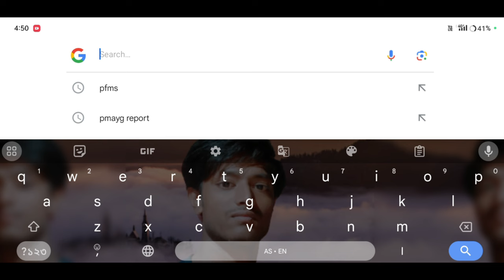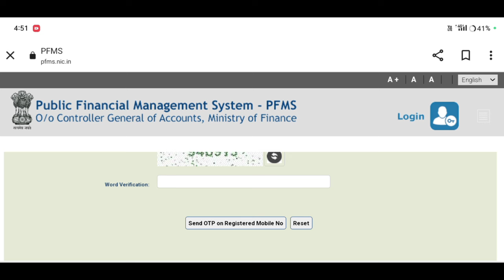সকলো চৰকাৰী আঁচনিৰ টকা চেক কৰক মোবাইলতে // Assam Government scheme Payment Status Check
Keyboard .
assam government scheme payment status check
orunadoi payment status check
pm vishwakarma yojana status check
pm kisan yojana status check
toilet payment status check
pmagy house payment status check
pension payment status check
assam govt scheme news
assam govt scheme payment
assam govt New Scheme
assam govt scheme payment news
assam govt scheme news release
assam govt scheme news release date
how to check pmagy payment status check online
how to check toilet payment status check online
how to check pm kisan payment status check online
how to check pm vishwakarma yojana payment status check online
assam govt scheme payments release today
pfms
pfms payment status check

মই আপোনালোকক কৈছোঁ যে যিকোনো আঁচনিৰ টকা যেনে চৰকাৰী                 ঘৰৰ, চৰকাৰী লেট্ৰিন,pm kisan,pm vishwakarma চেক কৰিব পাৰিব এই pfms website ৰ পৰা  তাৰ বিষয়ে কৈছোঁ l

Amon Das